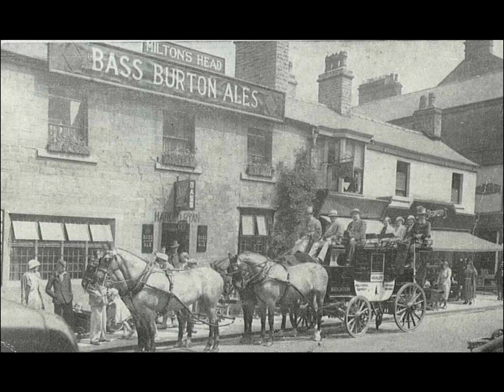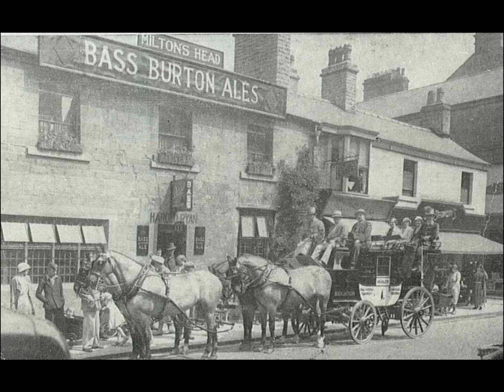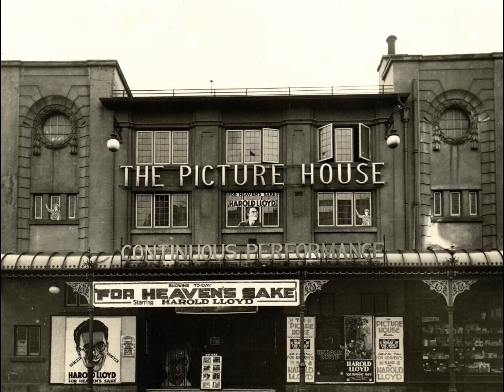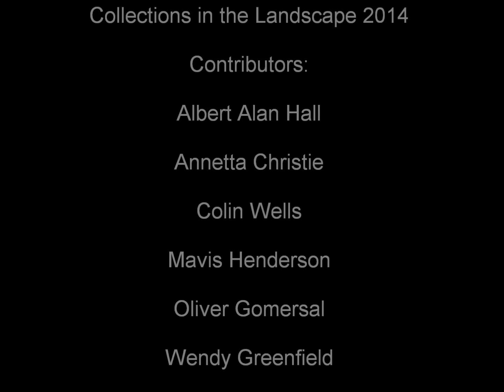Collections in the Landscape: Buxton Shops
Buxton Museum and Art Gallery is delighted to have been awarded a Stage 1 pass from the Heritage Lottery Fund to explore digital access to the collections, not just inside the museum, but outside, where the archaeological and geological artefacts were found and where the artists sat to paint their pictures.

To achieve this we'd like help from the people who live, work and play in Derbyshire and the Peak District. People like you!

As we develop this project we'll need to draw on local knowledge, pilot our ideas with members of the public and use community networks to help spread the word.

If you'd like to get involved or want more information, find or follow us through our blog or on Facebook: